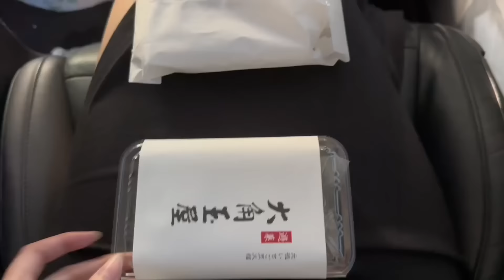vlog day 5 jpn